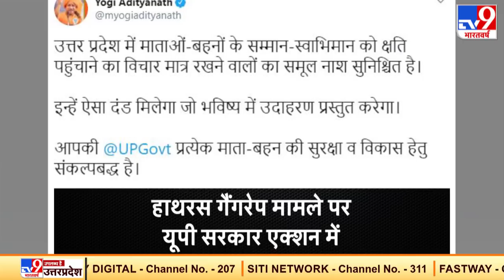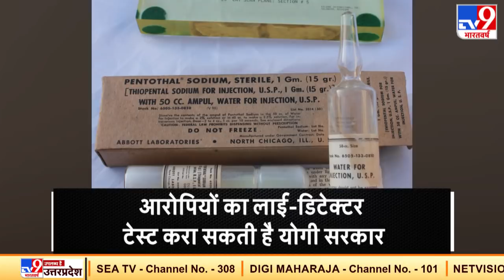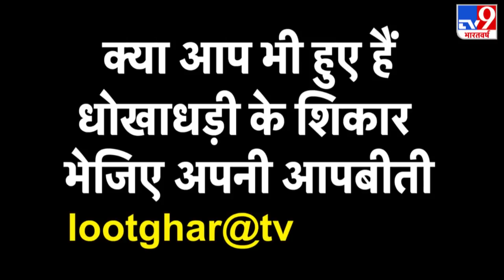Hathras Case: Polygraph या Narco test से कैसे पकड़ते हैं झूठ, हाथरस केस में दिए गए टेस्ट के निर्देश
हाथरस गैंगरेप (Hathras GangRape Case)  मामले पर यूपी (UP) की योगी आदित्यनाथ सरकार (Yogi Aditya Nath Government) अब ऐक्शन में आ गई है. जानकारी के मुताबिक, यूपी सरकार सच्चाई की तह तक जाने के लिए इस मामले में आरोपियों के साथ-साथ पीड़ित पक्ष का पॉलिग्राफ यानी लाइ-डिटेक्टर या फिर नार्को टेस्ट कराने की बात कर रही हैं हालांकि पीड़ित परिवार ने पोलीग्राफ और नार्को टेस्ट करने से इनकार कर दिया है.